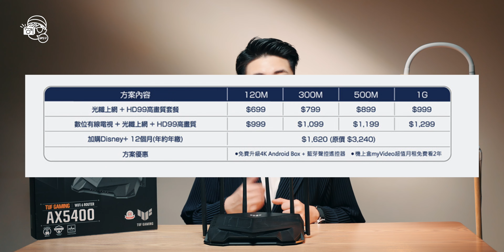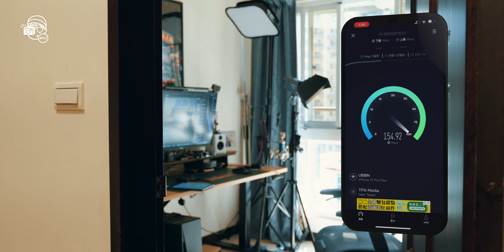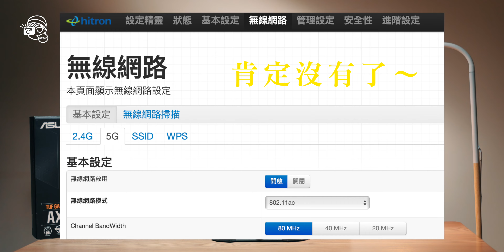台灣1G寬頻 + 5G上網要多少錢？ASUS TUF AX5400全屋網速評測｜電競Router｜Wi-Fi 6 160MHz｜【發噏瘋暴EP4】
【謝謝ASUS HK送我TUF AX5400打救我】
希望大家有需要的話都可以支持會支持我的廠商
ASUS HK是其中一家超級支持本地Content Creator的公司
很感謝他們一路支持 暴力誠心感謝

加入暴力軍團Discord吹水

vio_veevee
我的器材兄弟們 My Gear :

相機 Camera-
 Sony A7siii
 Blackmagic Pocket CInema Camera 4K
 Sony RX100IV

相機外接螢幕 Monitor：
Portkeys P6
Portkeys LH5H

燈光 Lighting-
Aputure Tri-8C
Aputure Mini-20
Aputure F7
Aputure MW
Aputure MC
Aputure B7C

收音 Sound-
Deity S-Mic2
Aputure A-Lav

電腦 Editing-
2018 MacBookPro 15" with Final Cut Pro X
Hackintosh